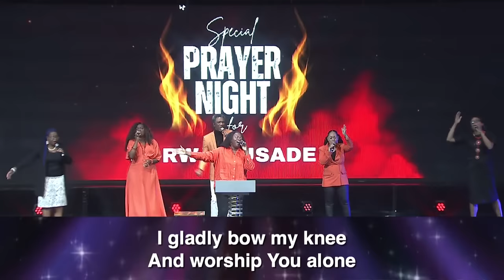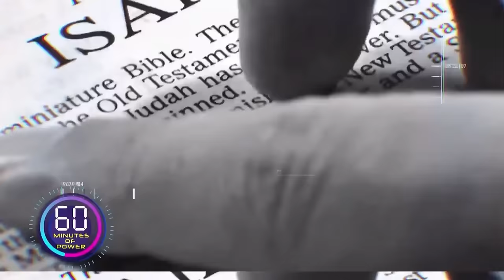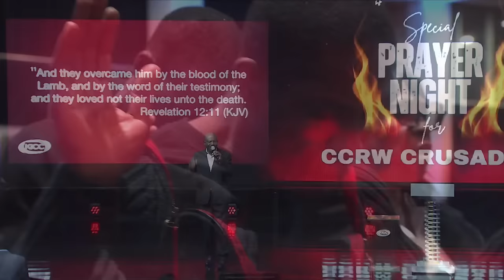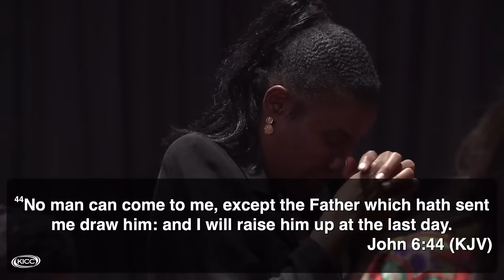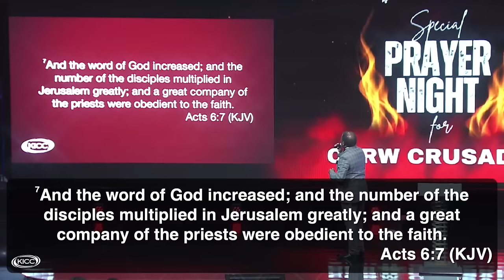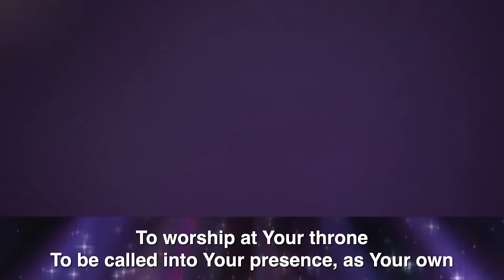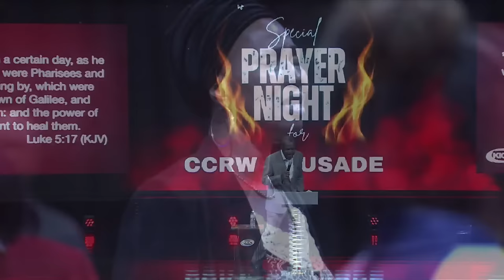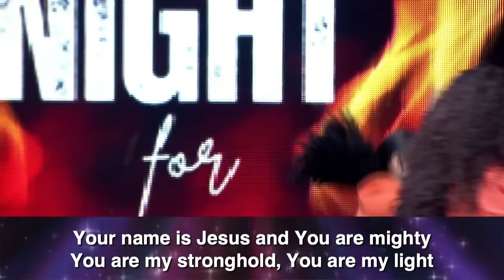KICC 6pm Service | CCRW Prayer Night | 05-11-2023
KICC 6pm Service | CCRW Prayer Night | with Matthew Ashimolowo
November  - Month of The Sudden Move Of God
And Hezekiah and all the people rejoiced because God had provided for the people, for the thing came about suddenly. 2 Chronicles 29:36 English Standard Version
KNOW GOD
GIVING:
KICC REGULAR SERVICES:
IN PERSON SERVICE VENUES:
CONNECT:
FOOD BANK:
WATCH KICCTV
2023 The Year of Evident Progress